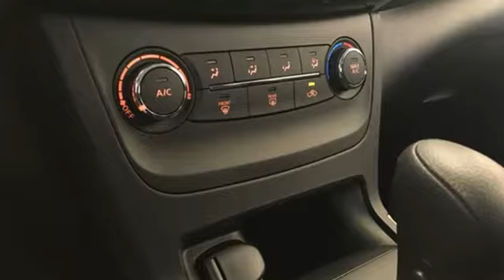New 2019 Nissan Sentra Washington DC VA Woodbridge, VA #190280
Year: 2019
Make: Nissan
Model: Sentra
Trim: S
Engine: 1.8L 4-Cylinder
Transmission: CVT
Color: Gray
Interior: Charcoal
Stock #: 190280
VIN: 3N1AB7AP4KY260366
Gun Metallic 2019 Nissan Sentra S FWD CVT 1.8L 4-Cylinder CVT, Charcoal Cloth.brbrRecent Arrival!

Address:
14777 Jefferson David Hwy